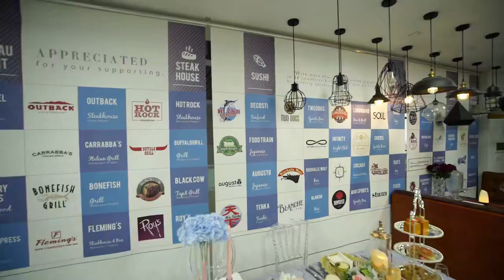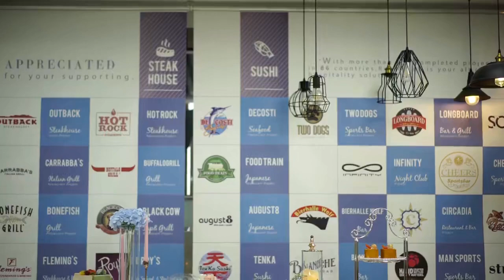candeliere matrimonio | La società cinese fornisce un servizio unico per l'industria della ristor...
Ron Group è una multinazionale specializzata nel settore della ristorazione e dell'ospitalità con oltre 16 anni di esperienza in Cina, candeliere matrimonio esporta in 89 paesi e ha 4500+ clienti, Ron Group ti aiuta a risparmiare più del 65% dei costi, i nostri candeliere matrimonio hanno 3 anni di garanzia.

Contattateci
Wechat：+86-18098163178